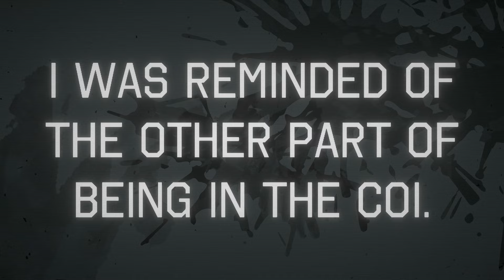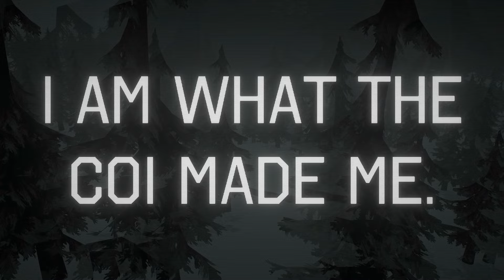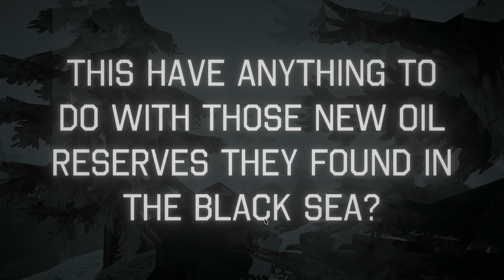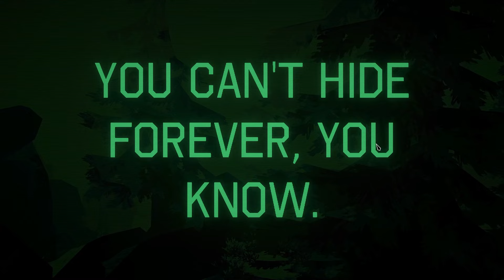Ce Runner FPS est DÉMENT - I Am Your Beast (FR)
Vidéo gameplay, découverte de I Am Your Beast (2024) - un runner FPS ultra fluide et dynamique avec des vibes super stylées. On a peut-être trouvé LE jeu à la John Wick.